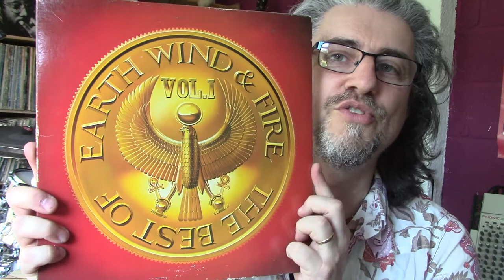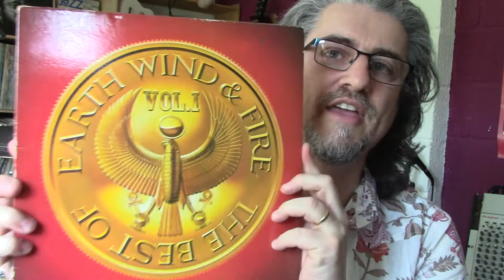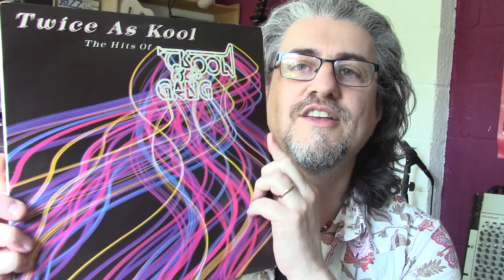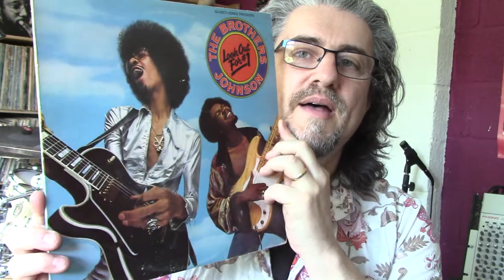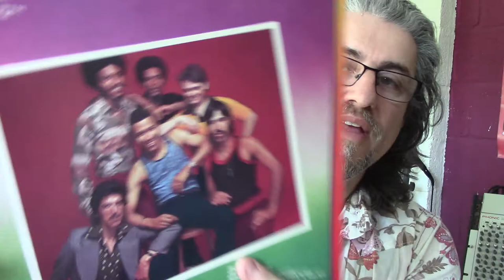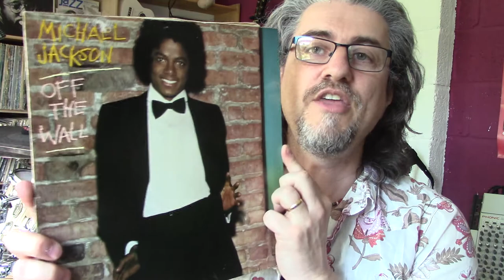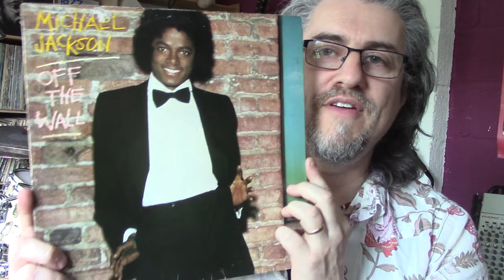70s FUNK | Part Two | Disco